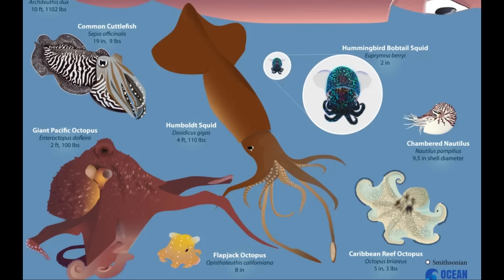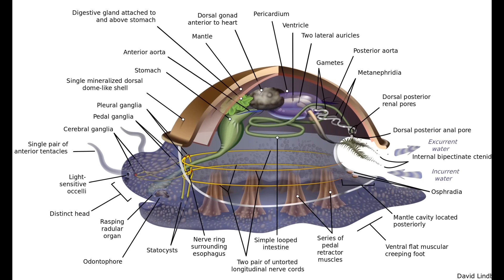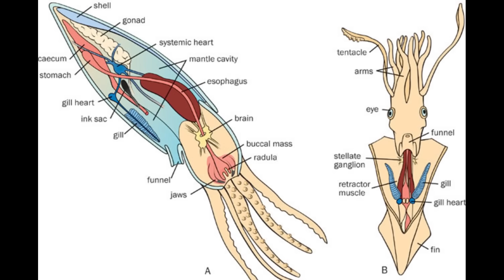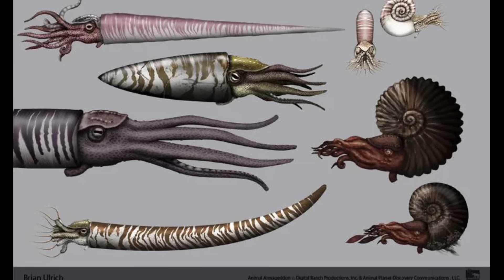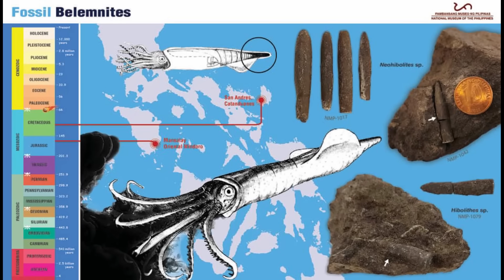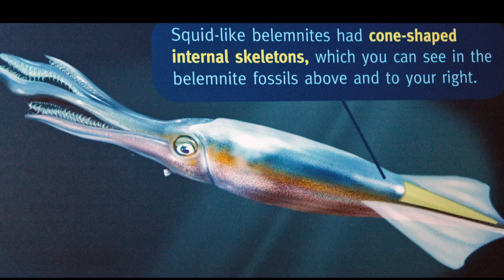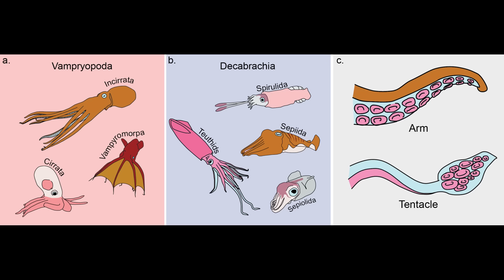Tentacled Geniuses: Evolution of Octopuses, Squid and Relatives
Please enjoy this video covering the evolution of the modern soft bodied Cephalopods, a journey spanning from the Cambrian period over 500 million years ago to today.